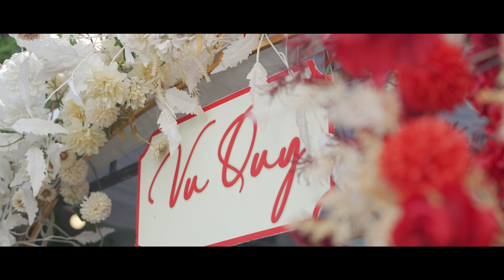Wedding Film of Trí & Huyền - Xoài Weddings